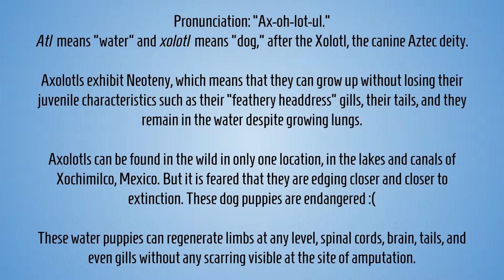Clay Axolotl - ArtFanPaws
I made a clay Axolotl because they are cute and adorable.
Took me two days to make and patience for it to dry out and then painted it using water based paints.

Axolotls are an endangered species of salamanders but they are being reproduced in captivity which should help jump the number of their population in the wild.

Unfortunately they are also experimented on in labs by researches looking to harness the ability of regeneration.

Hope you Liked the video, see ya next time peeps.

ArtFanPaws